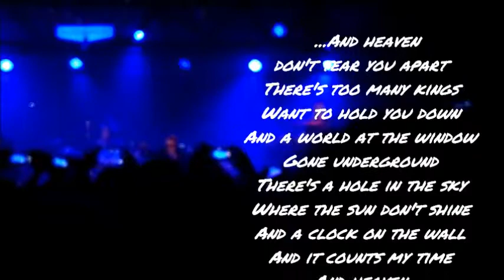The Psychedelic Furs, Razzmatazz 2, Barcelona (8.6.18)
"The Singles Tour" o èpic repàs als grans èxits, amb pràcticament la formació original del mític grup londinenc de post-punk dels germans Butler, en un estat de forma envejable.